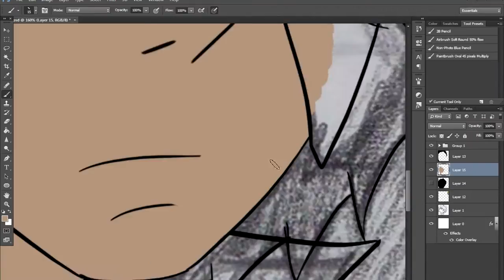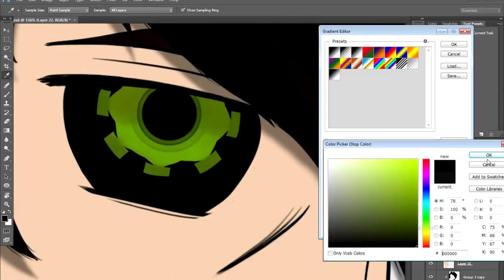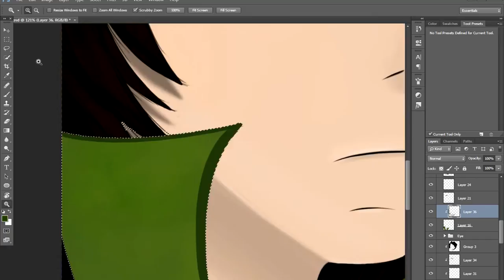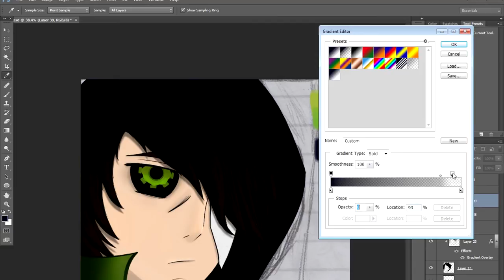Anime Speed Art ~ New Avatar ~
Oi...つ ◕_◕ ༽つ Allen Walker The Destroyer of Time
The anime scenes are from the one called D.Gray-man
In my opinion it's a pretty good old anime...
This avatar kinda looks like myself

Programs: Photoshop Creative Cloud, Sony Vegas Pro 9
Tablet: Wacom Bamboo Pen
Skype: pekinovonduckenstein